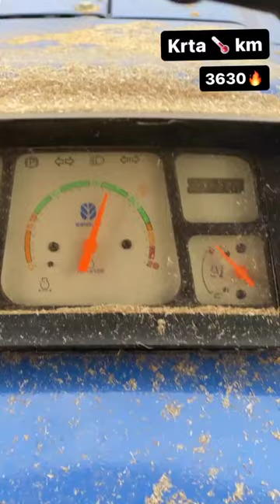newholland#overheat💥💥shorts video viral tranding